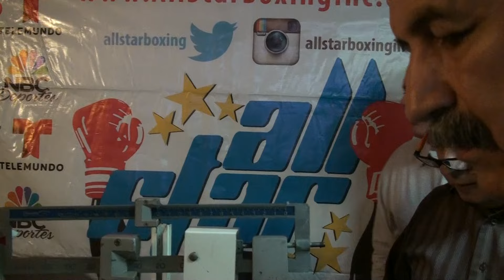David Carmona vs. Ricardo Rodríguez vídeo pesaje en CBDF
salvaron la bascula sin problemas pelean en Cd. de México 16 de Octubre n promoción de All Star Boxing